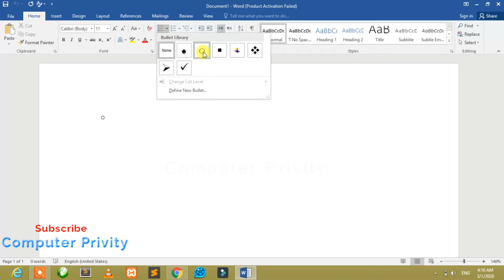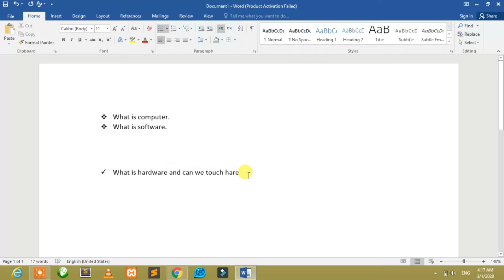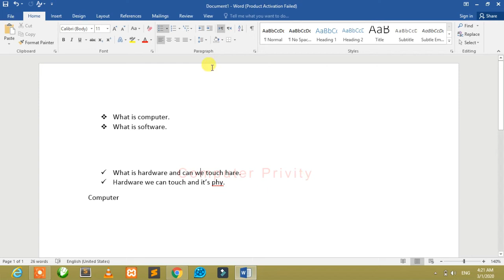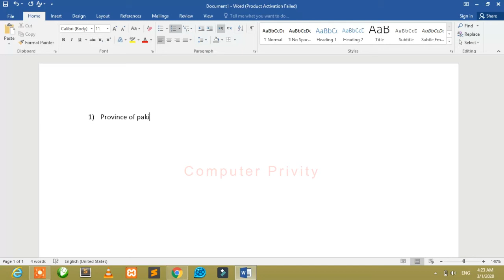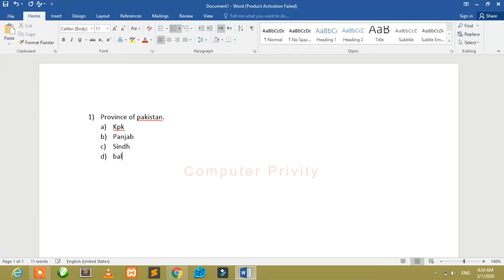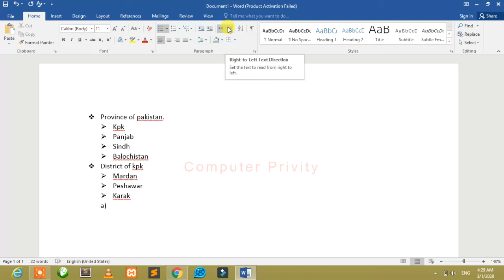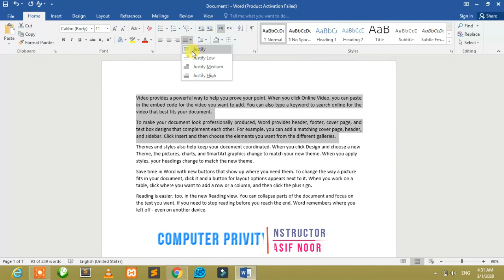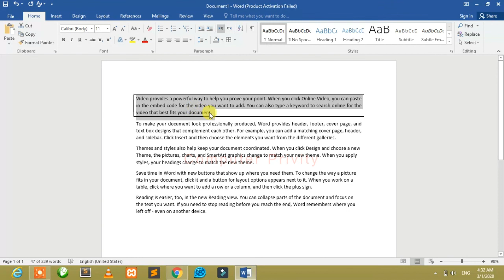C#4 Home, Paragraph